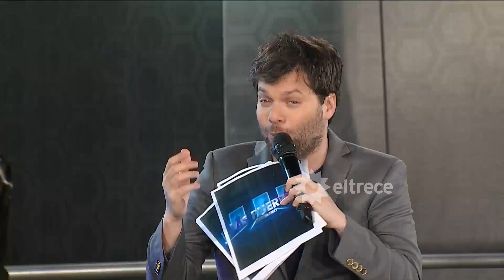Geraldine Neumann, Guido y Sofía hicieron terapia en vivo sobre la autoestima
Momento emitido el miércoles 26/04/17 en Las puertas.